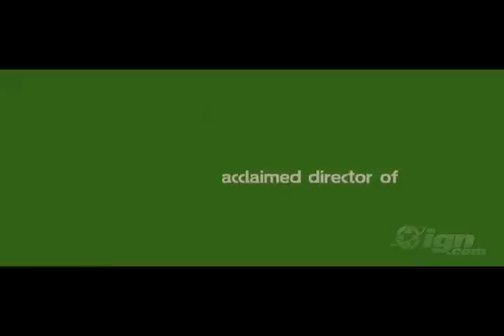Greenberg: The Daily Review - Episode #309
Here's my review for the new Noah Baumbach film: GREENBERG.